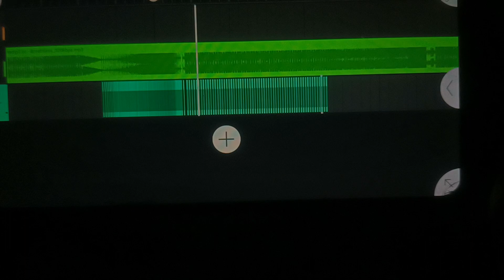KISHAN REMIX AK SOUND ANAND WALA ( VC AUDIO ) NEW UPCOMING TRACK 😈